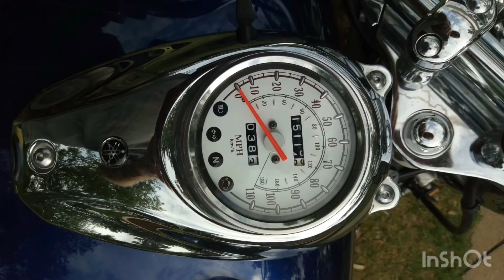,,Продажа из дома. в Америке,,((Garage sale in America))2020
Garage sale in America
Продажа из дома. в Америке